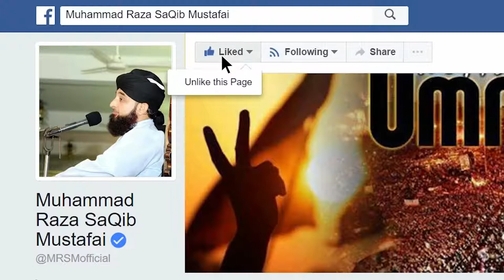Allama Iqbal ki Ghazi ilmudin se sargoshiyaan Raza SaQib Mustafai New Bayan 2018